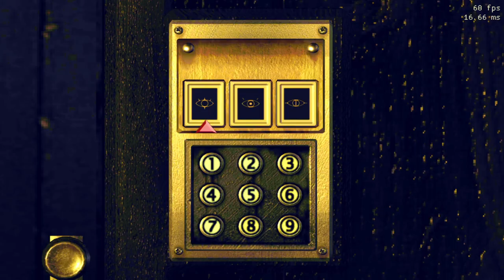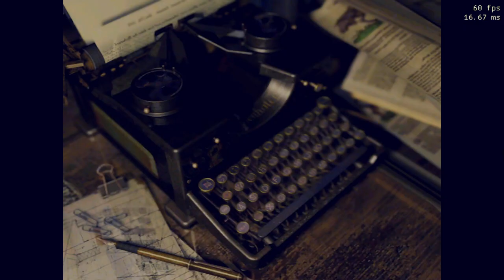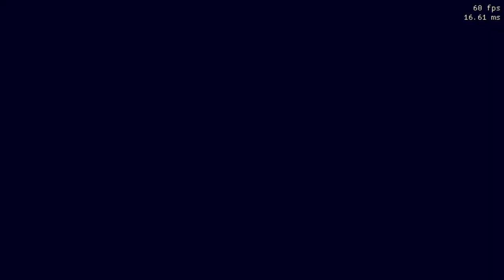Resident Evil Full Movie feat. Sheva Josh and Piers Part 3